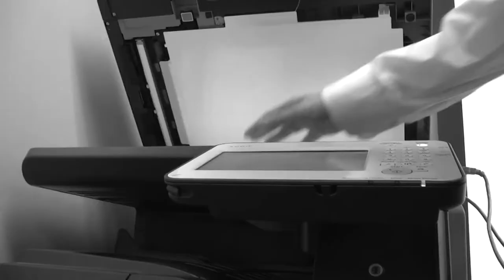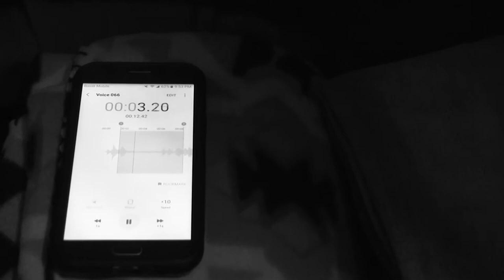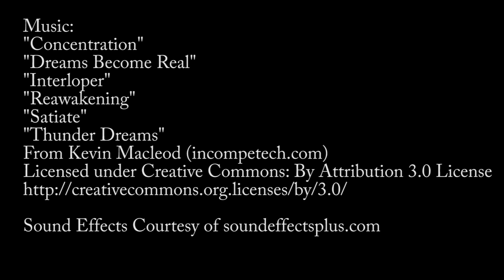SORRY (2018) - Film Club Short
Sorry

Thomas is a widowed office worker who hates his job. One day his boss fires him, which makes Thomas very frustrated. Later that day, he commits a horrifying act.

Zoe and Vincent are a young married couple who live in the house that Thomas lived in with his wife and kids. Zoe is a struggling writer and Vincent is a blind office worker, but Zoe comes home one day with some big news. Unfortunately, the good mood wouldn't last long.

CAST
Thomas. Thomas Crosby
Zoe. Angelica Maddux
Vincent. Andrew Smith
Thomas's Boss. Richard Gould
Officer Nielsen/Mugger #2. Patricio Gonzalez
Mugger #1. Juan Martinez
Mrs. Byron. Charlotte Williams
Zoe's Boss. Brenda Smith
Detective. Alfred Konicek
Engaged Woman. Day Holley

CREW
Director: Joshua Cisneros
Story and Screenplay Writer: Joshua Cisneros
Cinematographer: Patricio Gonzalez
Music and Sound Supervisor: Angelica Maddux
Editor: Joshua Cisneros
Casting Director: Day Holley

MUSIC
"Concentration"
"Dreams Become Real"
"Interloper"
"Reawakening"
"Satiate"
"Thunder Dreams"

Mason Fowler
William Richter
Sara Jones
Briana Miller
Christopher Ramos

           A LENOIR-RHYNE UNIVERSITY FILM CLUB PRODUCTION